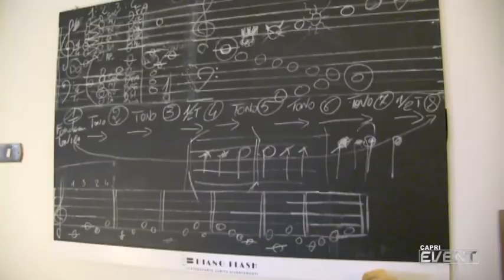SPECIALE MAESTRO RICCARDO NAPOLITANO